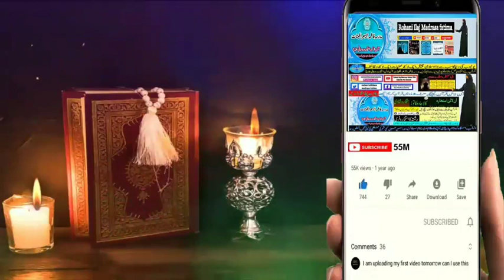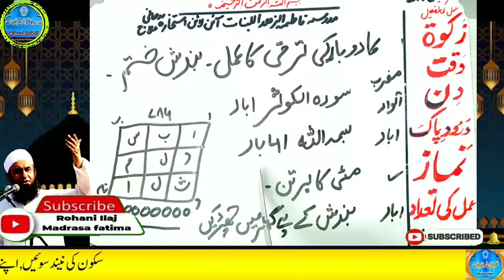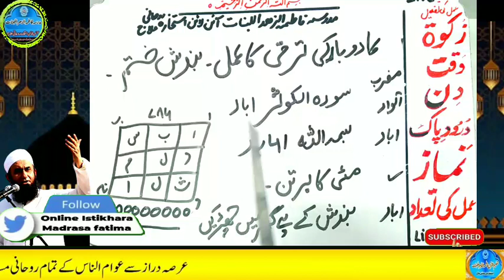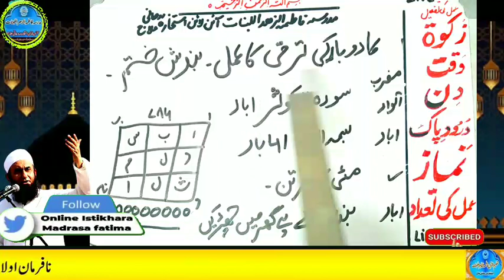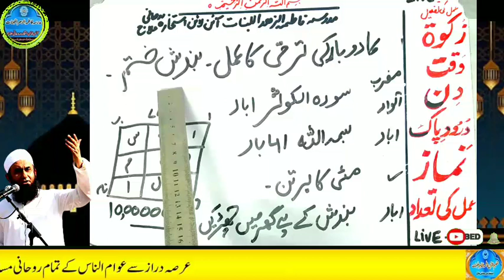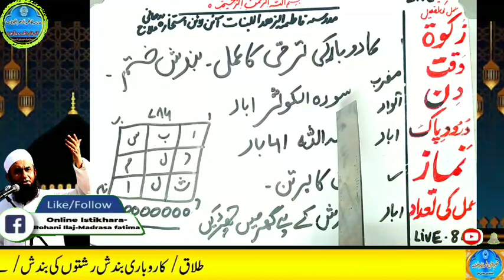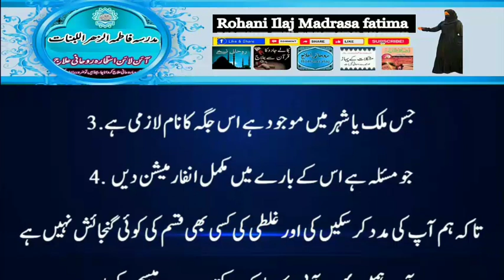Amir hone ka wazifa, daulat ka wazifa, rizq ka wazifa, wazifa for money, jab, pari, mokil ka amal